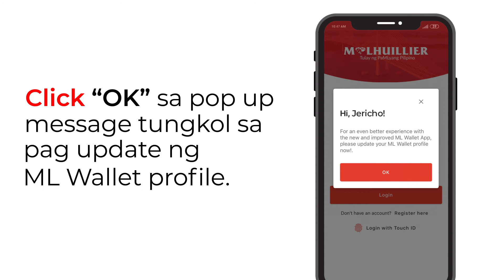ML Wallet How to Update Profile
Ang ML Wallet ay ang official mobile application ng M Lhuillier. Sa ML Wallet, pwedeng mag send and receive money, buy load, pay bills and more gamit lamang ang iyong smartphone! I-download ang ML Wallet App sa App Store, Play Store o Huawei App Gallery by clicking this